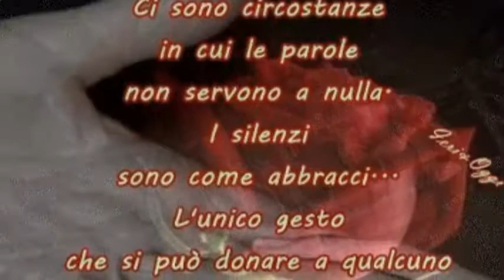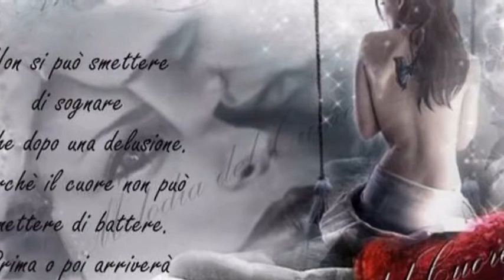TORNERO' ( cover )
Il presente brano è pubblicato a scopo amatoriale.
Le immagine utilizzate sono state prese in giro per il web.
Nel caso in cui qualcuno pensa che abbia infranto il copyright per le immagini utilizzate avvisatemi e la vostra immagine sarà immediatamente rimossa
Ringrazio in anticipo gli autori :-)